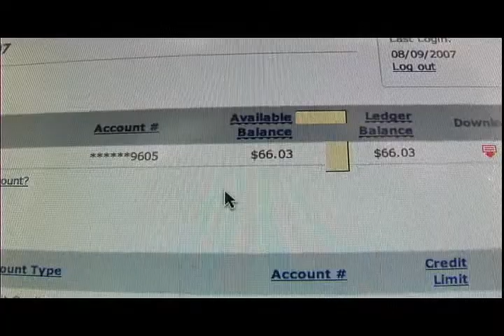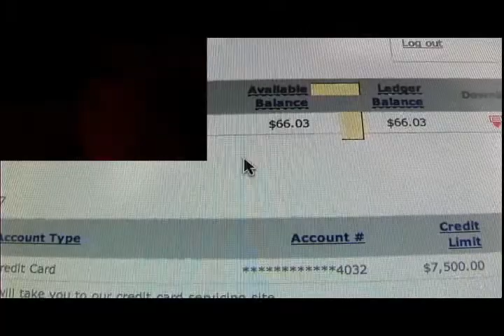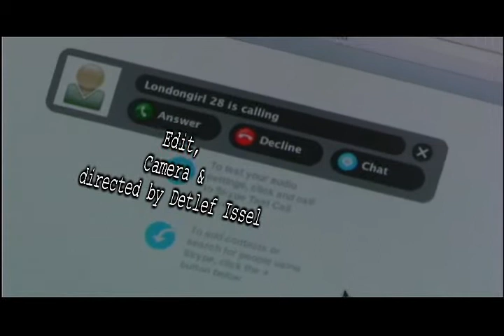I LOVE LONDON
My Girlfriend, an actress from London,broke up with me and ran off with a director to Europe. I had to take care of her dog named "London".  then I discovered that she ripped me off: My bank account was empty. So I had to take action...